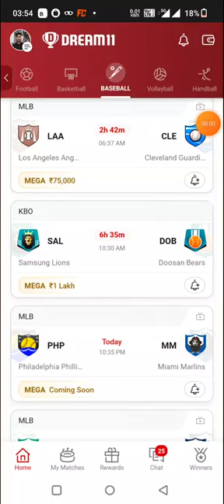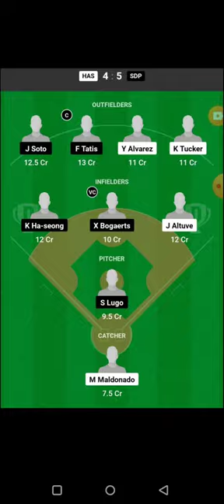HAS vs SDP BASEBALL DREAM11 TEAM PREDICTION TODAY MATCH | MLB BASEBALL DREAM11 TEAM